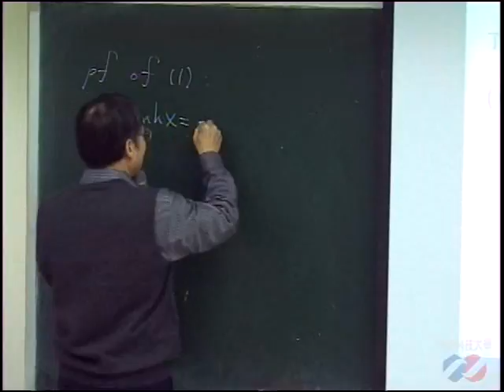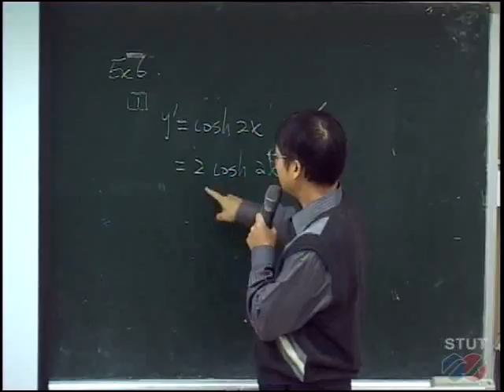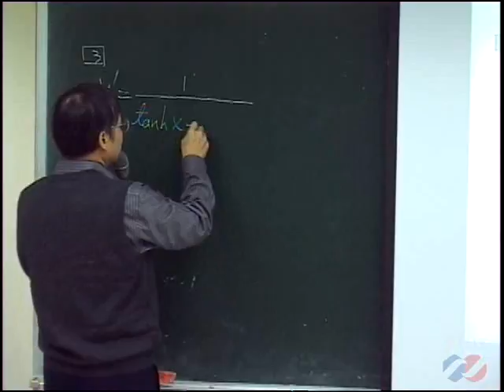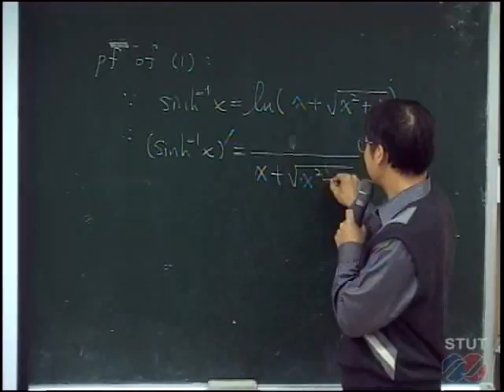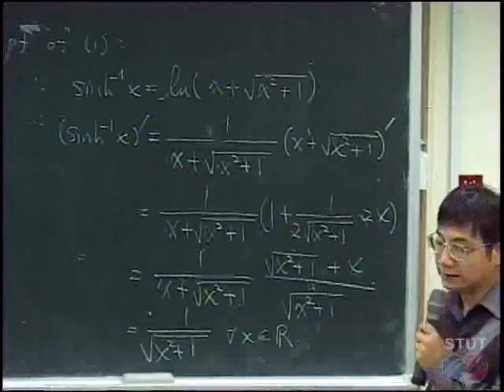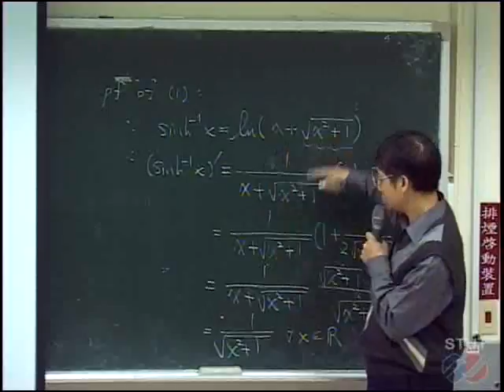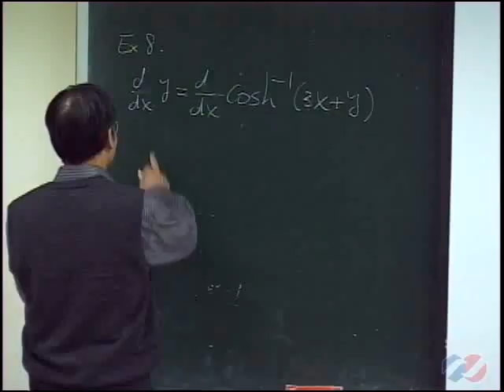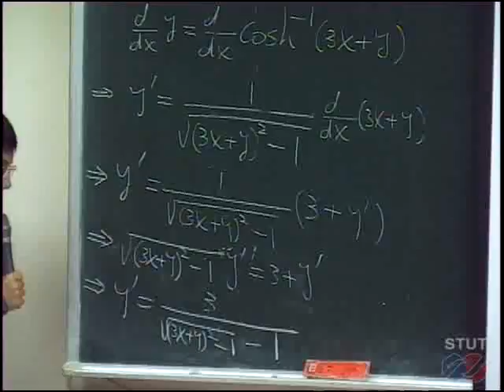《STUT OCW》微積分一 非同步網路教學 3 6 derivatives of trigonometric and hyperbolic functions Part2